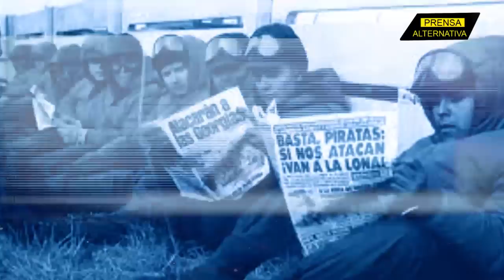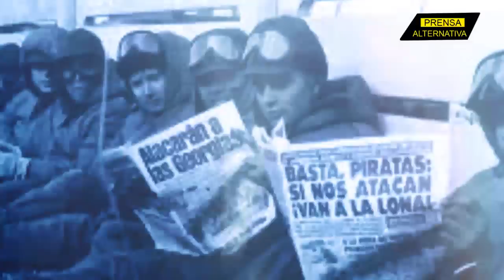Rusia desmantela a Johnson con las Malvinas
En lo que constituye un verdadero ejercicio de hipocresía política Boris Johnson condena la invasión en Eurasia sin embargo se niega a devolver el territorio de Las Malvinas, Argentina, colonizado hace varias décadas.

Jefe de Prensa: Enzo Anchante